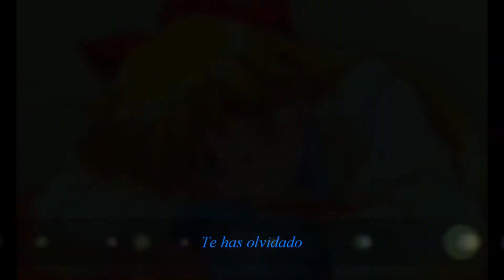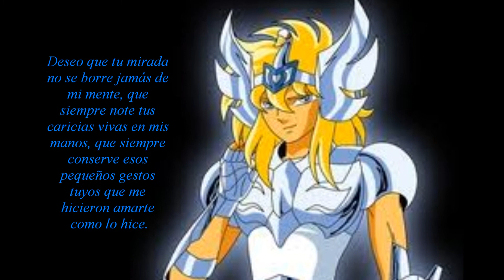El Culpable Soy Yo - Cristian Castro - Anime 💕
ANIME ZONE
Deseo que tu mirada no se borre jamás de mi mente, que siempre note tus caricias vivas en mis manos, que siempre conserve esos pequeños gestos tuyos que me hicieron amarte como lo hice.